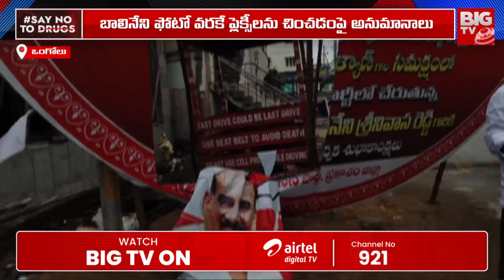ఒంగోలులో మళ్లీ రగడ.. బాలినేని ఫ్లెక్సీలు చించేశారు Flexi War In Ongole Balineni vs TDP | BIG TV